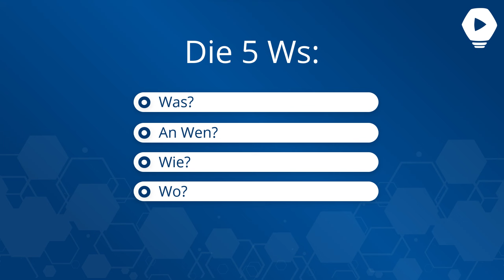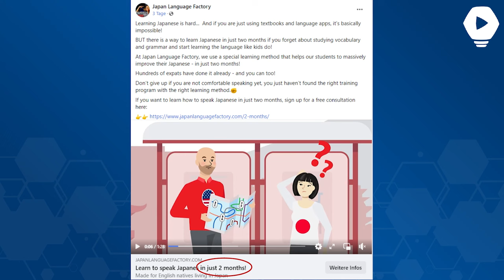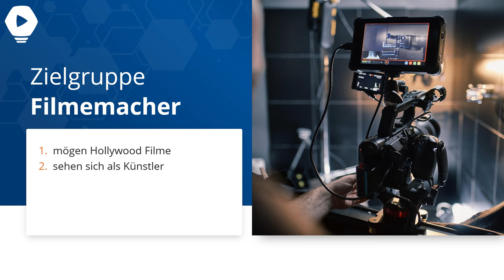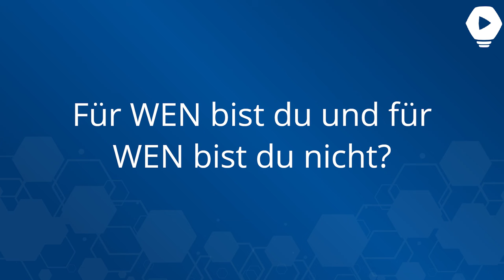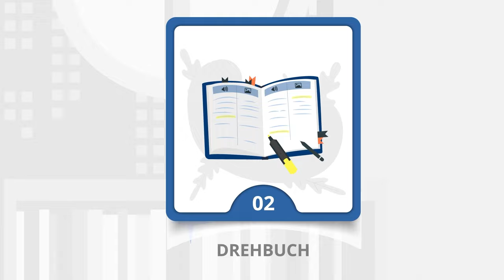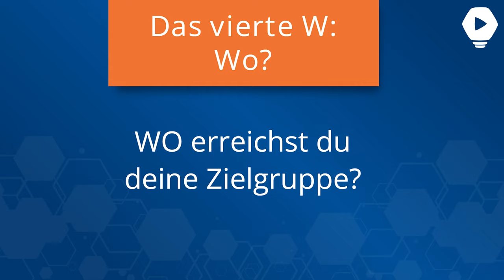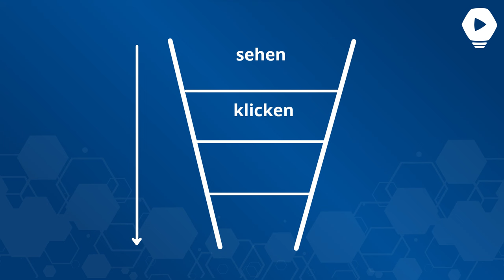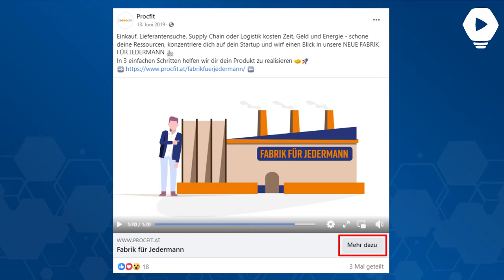IRRES Marketing-Training mit Jonas Eisert (Münchener Marketing Kongress)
Du willst 10x mehr Kundenanfragen in 2024?

Ja, das geht, dafür musst du aber verstehen, wieso sich das Verhalten deiner Zielgruppe gerade MASSIV verändert.

In meinem Vortrag auf dem Münchener Marketing Kongress habe ich gezeigt, welche  Strategien aktuell bei unseren Kunden am besten funktionieren und wie auch du sie 2024 für dich nutzen kannst.

Den ganzen Vortrag findest du jetzt auf meinem YouTube-Kanal.